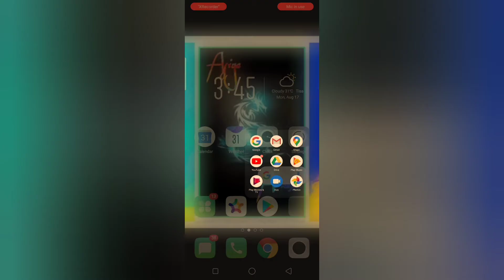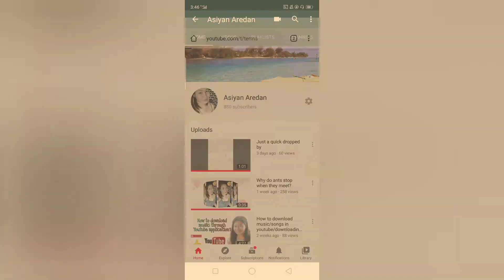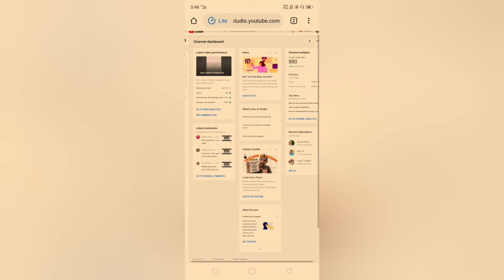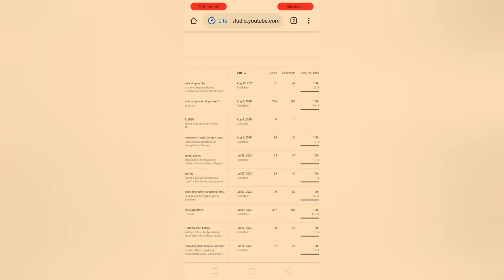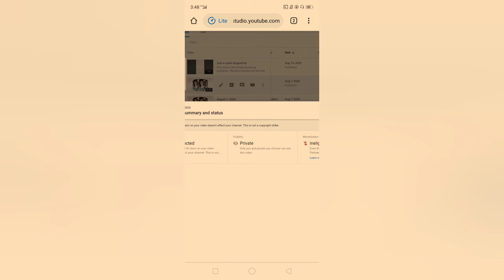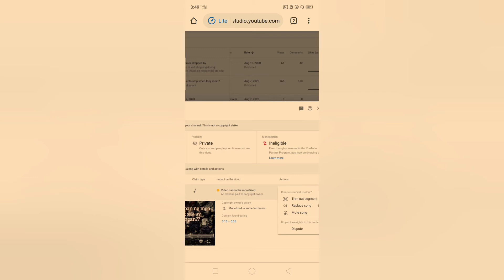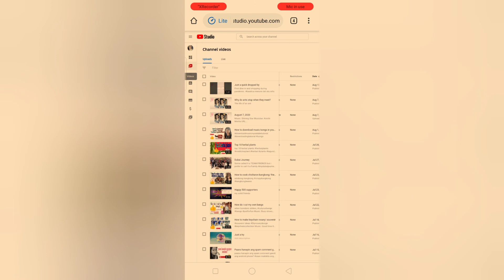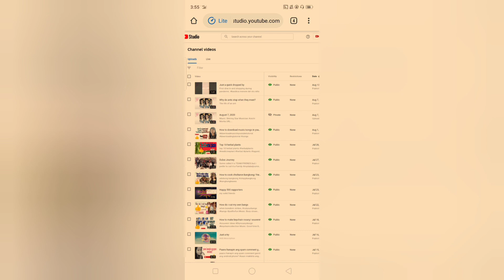Paano malalaman, maiiwasan at matanggal ang Copyright claims gamit ang android phone?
Paano malalaman kong may copyright and video mo? copyrightclaims copyrightvideos paano matanggal ang copyrights?